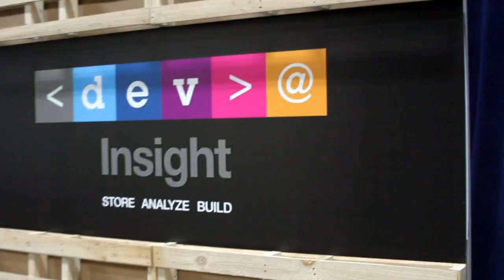R "Ray" Wang, Constellation Research - IBM Insight 2014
Every 20 years IBM goes through a transition, according to Ray Wang, the  principal analyst, founder and chairman of Constellation Research. The company’s current transition revolves around shutting down hardware and focusing on software, as well as shedding old businesses and building new ones.

In his live interview with theCUBE co-hosts John Furrier and Dave Vellante at IBM Insight 2014, Wang explained that companies like IBM and Microsoft Corp., although running profitable businesses, are “hammered by the streets because they are not going fast enough.” On the other hand, companies driving profits and growing extremely fast, yet are not profitable, are more interesting to investors.

As companies are more interested in partnering to co-create and co-innovate the next big thing that does not yet exist, Wang said IBM has got to determine their future clients and biggest leads. The company needs to find “that niche of customers that want to do the co-creation, co-innovation with IBM.”

In terms of investor interest, although most look at quarter-to-quarter results, Wang said, “If you want to go long, IBM is a good place to be.”

“Software is hot,” Wang added, especially in conjunction with the cloud.